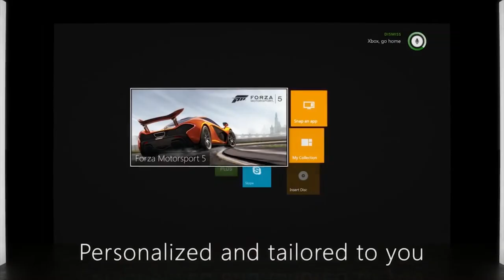Microsoft E3 2019 - DELUSIONE Microsoft?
"Nintendo Direct E3 2019 - la MIGLIORE conferenza di questo E3"
Ieri sera si è svolta la conferenza Microsoft all'E3 2019 di los Angeles. Con Sony grande assente della fiera, i riflettori erano tutti puntati sulla casa di Redmond su cui gravava l'arduo compito di confezionare una conferenza stupefacente in un anno palesemente di transizione. La Microsoft è riuscita a strabiliare il suo pubblico superando il già ottimo showcase dell'anno scorso? La risposta è .. Nì.